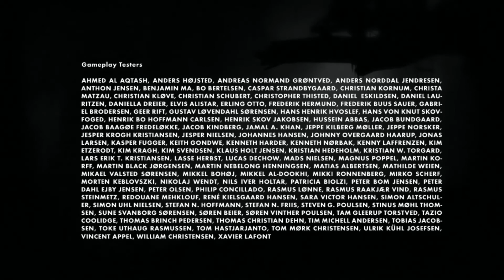Limbo_地獄邊境_全流程詳細影片攻略0-5(含字幕解說)HD 1080p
這個遊戲出很久了，但一直捨不得玩，由於太喜歡了，所以玩到第三次的時侯，決定做出這­個影片，

不是什麼高手影片，主要是以欣賞遊戲的角度去玩的，包含一些刻意的失誤 如果看了喜歡這個遊戲，

喜歡再購買 約十美元 絕對超過這個價值~